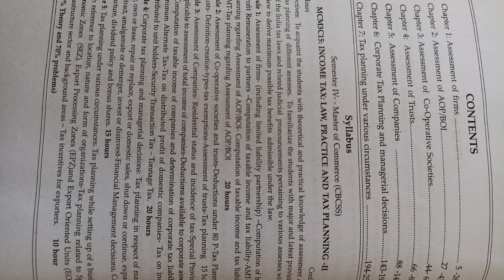M. com 4 semester Income Tax class. Moideen Avilora.